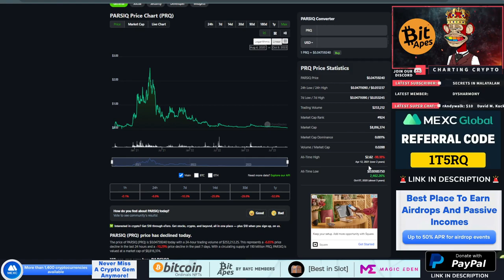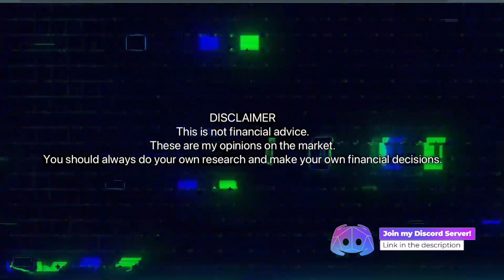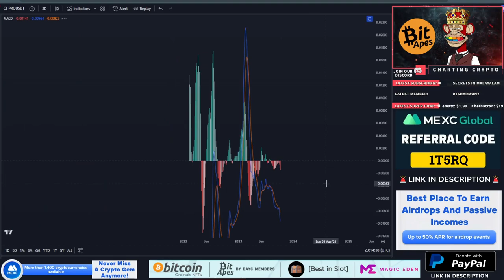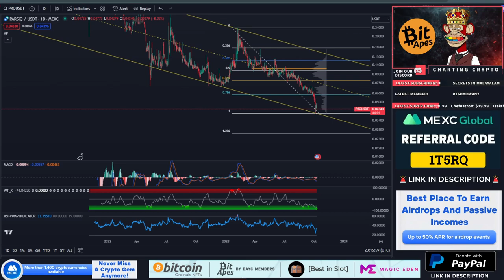Parsiq - PRQ Crypto Price Prediction & Technical Analysis October 2023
Parsiq - PRQ  Crypto Price Prediction and Technical Analysis October 2023